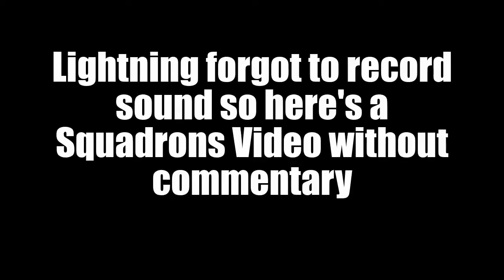TIE Fighter Teamwork On Galitan - Star Wars Squadrons Fleet Battles Gameplay - No Commentary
This video was recorded from Krankys perspective because "me" (defiantly lightning) friked up.
You might be surprised that the cheese league plays Squadrons all of a sudden. But in reality, we have failed and failed constantly to get out a Squadrons video. But chances are that you might not be surprised because we never get enough views to have anyone read the description but if we do get enough views it will be from people that didn't know this channel existed. So this description is just for search results now. So: Star destroyer. Star Wars. Star Wars Squadrons. Cheese League. Gameplay. Empire Gameplay. Imperial Fleet. Rebel Scum. Wars Over Imp. Wars Over Simp. TIE fighter. TIE Interceptor. Not clickbait. Fleet Battles. Idk what to write here anymore.

People of the dominion, this is the cheese league. As this is a fairly new channel we will really appreciate feedback on what we could do better and your subscription to the channel.